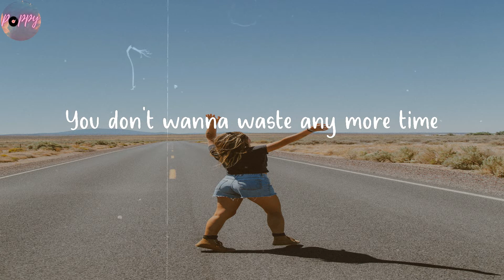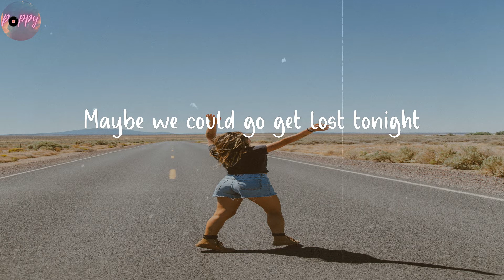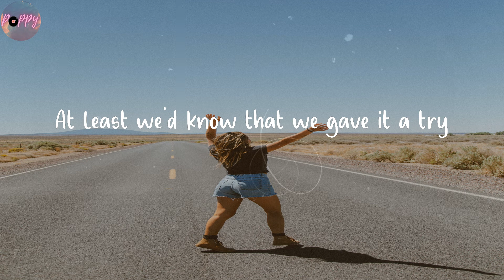Just Friends - Virginia To Vegas (Lyrics)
Stop pretending like we're just friends

🌺 Lyrics Just Friends Virginia To Vegas
Remember your apartment when you said
You don't wanna waste any more time
On let downs or heart breaks
Now we're day drunk in the back seat of a taxi
And you're telling me you wanna kiss me
But we shouldn't 'cause we're just friends
Maybe we could go get lost tonight
At least we'd know that we gave it a try
So why don't we go out and get a drink in the west end
Smoke a cigarette and talk shit about exes
Take a couples shots and see where the night ends
Why don't we go out and get a drink in the west end
One more dance, are you feeling the tension?
Take a couple shots and see where the nights ends
Tomorrow when it's over and we're sober
I just want to believe that you'll miss me
But I shouldn't 'cause we're just friends